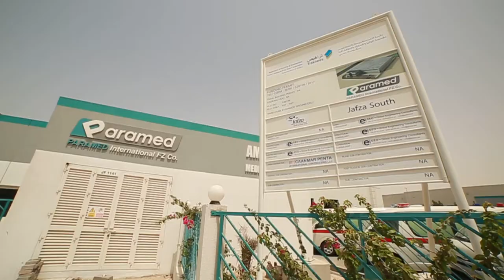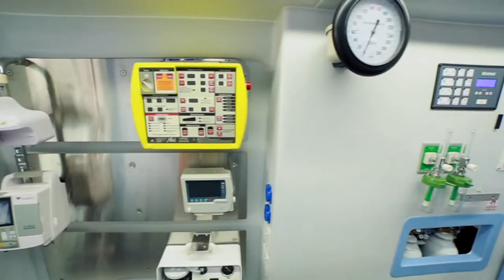Paramed International FZco. - Factory Extension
"a Matter of Life and Care"